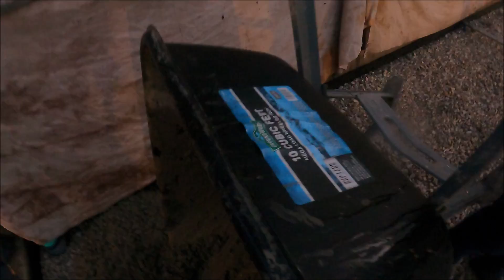our screed broke on a big stamped patio!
pour a large patio stamped wood plank and our vibrating screed blew the breaker. back to the old fashion days we went.